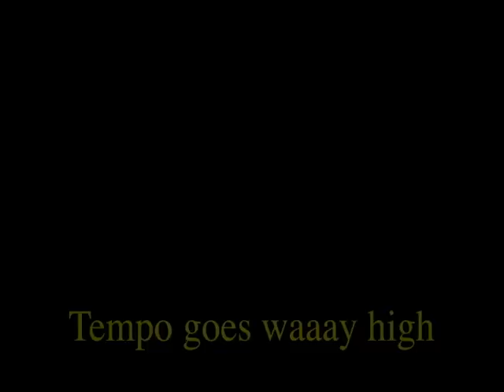Radio Ace - Mystery Circuits AMFM Drum Machine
Radio Ace is a programmable drum machine built by Mike Walters that uses an AM/FM radio for the source of the snare drum noise. There's an analog bass drum, and it gates an input in time with the beat. Snare (radio), and Input have individual adjustable sustain. Tempo control can go up to audio frequencies. Press the SNOOZE bar to turn off/on the rhythms! Built for Mark Lewis, 2015